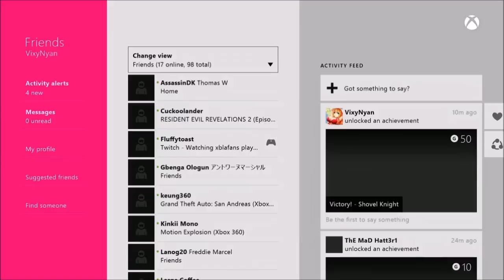Shovel Knight (XBone) Turbo Tunnel from Battletoads NES (HD60)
The original layout from the NES game. Did it on my first try during live stream. A short snippet from the archive located